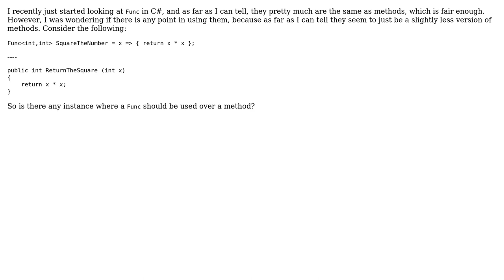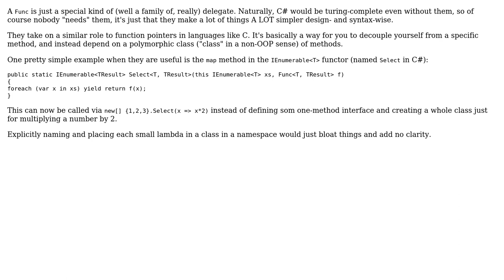Software Engineering: Is there any reason to use a Func over a method? (2 Solutions!!)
Software Engineering: Is there any reason to use a Func over a method?

With thanks & praise to God, and with thanks to the many people who have made this project possible! | Content (except music & images) licensed under CC BY-SA | Music | Images & others | With thanks to user sara user Jorg W Mittag user Danny Goodall and the Stack Exchange Network Trademarks are property of their respective owners. You are responsible for your own actions.